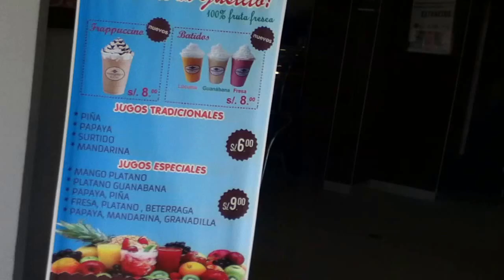Empanada Limeña comiendo en Lima-Perú